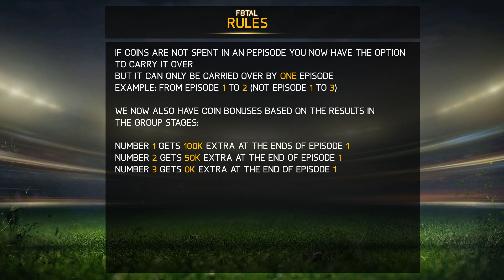FIFA 15 - F8TAL TOTS AGUERO - EPISODE 1